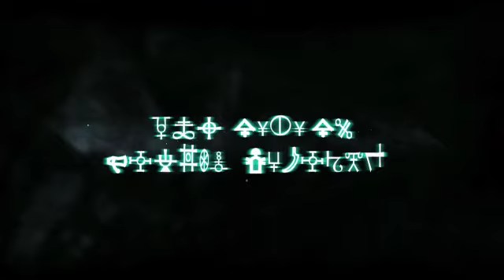TGS 2009 - Dead Space: Extraction